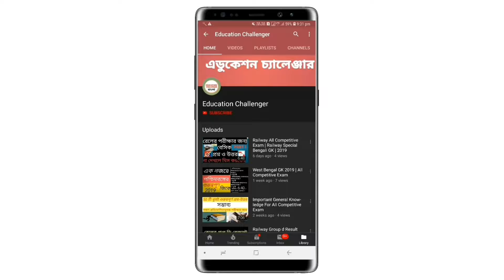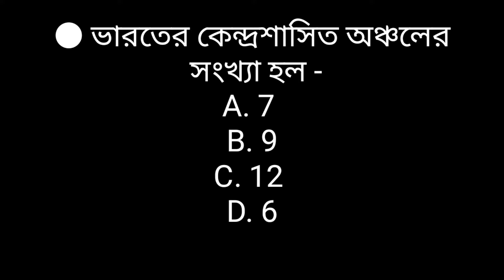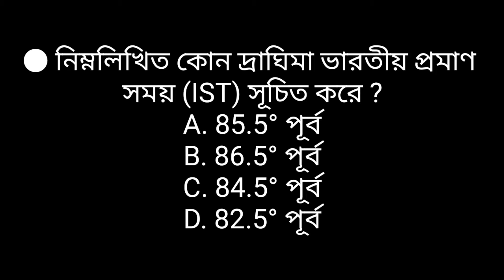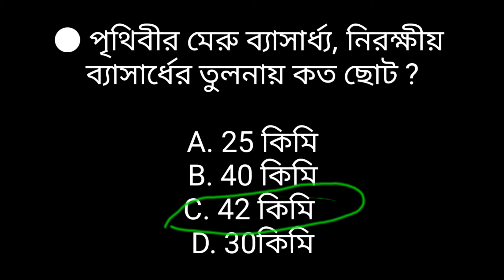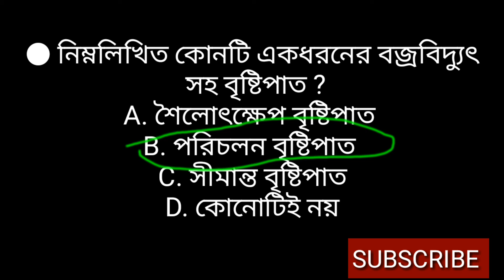Railway geography (2007-2013) | Previously asked questions | GK in bengali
রেলের বিগত বছরগুলির ভূগোলের প্রশ্ন উত্তর (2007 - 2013)

Song - Whole ( Rob Gasser Remix )
Artist - Chime, Rob Gasser